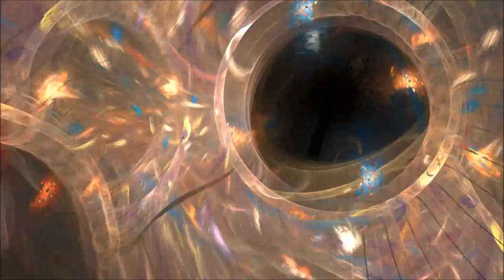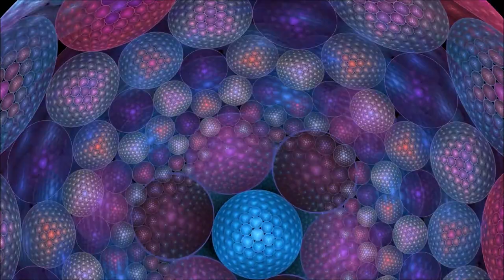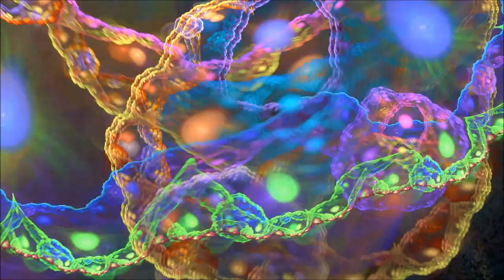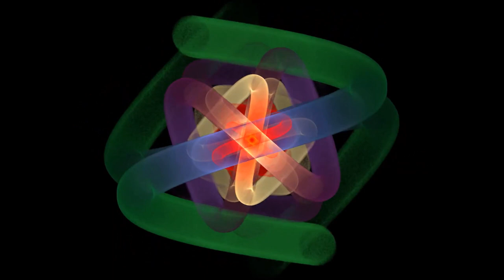Cortex - 15th Anniversary Set on RadiOzora (2 Hours + Visuals )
Cortex - 15th Anniversary Set on RadiOzora
2 Hours / Visuals

Played on 05. FEBRUARY exclusive for radiOzora

Track list

1 : Cortex Vs XoXo - Bizarre Trip (Cortex Remix)
2 : Cortex - Angel Fish
3 : Cortex & XoXo - Mad Substance
4 : Cortex - Have a good trip (Remix)
5 : Cortex - Trip to Goa
6 : Cortex - The Answer
7 : Logic Bomb - Marauder (Cortex Remix)
8 : Cortex & McCoysSun Project – The enter Sandman (XoXo Remix)
9 : Cortex - Blow It (Remix)
10 : Cortex - 1000 details
11 : G.M.S - Tweakers (Cortex 2022 RMX)
12 : Exolon Vs Yaarza - Interstellar Civilization (Cortex Remix)
13 : Nirvana - Smells Like Teen Spirit (Cortex Remix)
14 : Cortex - Witch Hunter
15 : Cortex – Snatch
16 : Cortex - The Third Hit
17 : Cortex - Where Is EveryBody
18 : Cortex – Illuminati
19 : Cortex - Medical Marijuana (Remake)
20 : Infected Mushroom - The Shen (Cortex Vs T.H.C Remix)
21 : Cortex Vs Yuval Sarfati - Feliz (Remix)
22 : Sun Project - Slomanco (Cortex Vs Sun Project Remix)

This is the Cortex 15th Anniversary Mix. Cortex is Assaf Weizmann, connected deeply with goa trance & psychedelic music since the age of 15, producing many memorable releases under many of the leading labels of this genre for over a decade!. He has collaborated on various tracks along-side artists such as: XoXo / Hux Flux / Zezia / Insane Logic / And some others. His remixes for G.M.S., Logic Bomb , Etnica, Juno Reactor. Eat Static (winning the official remix contest!*), Infected and Many more continue to win massive acclaim! Assaf is a member of 8 other up and coming projects with the names Israeli Sphinx , Boom Structure , Cortex Vs Jaws , Antimatter , Cortex On Chill Out , Tempo Shrine , Xetroc And More Leading Progressive Tech Project with the name Blanx. This mix features his fresh psychedelic sounds, most of it to be released in 2022.